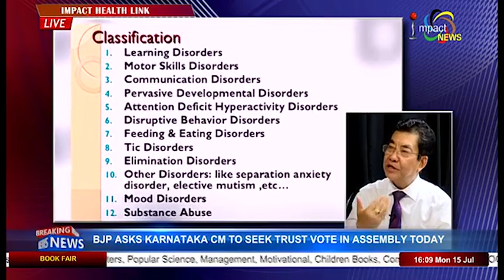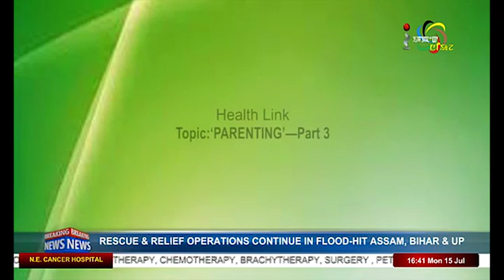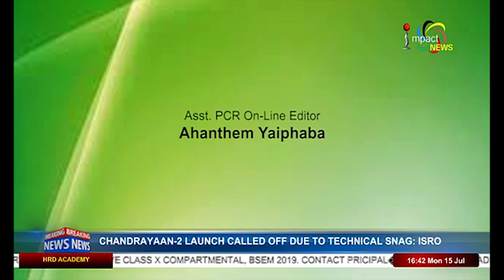‘PARENTING’—Part 3 On Impact Health Link 15 July 2019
Guest:
Dr. Rk. Lenin
Professor & Head, Department of Psychiatry, RIMS

Host:
Joyshree Usham